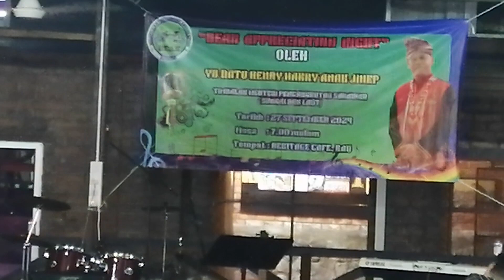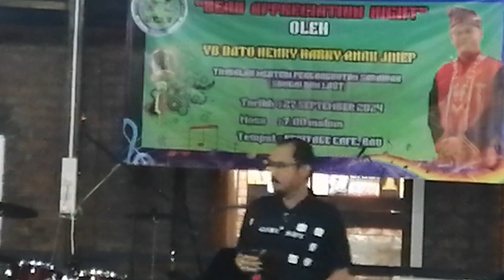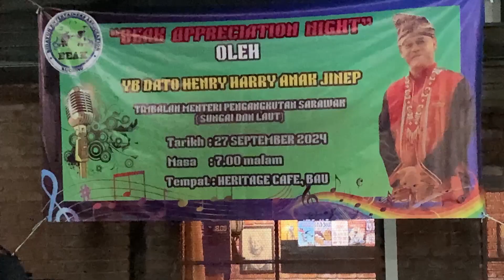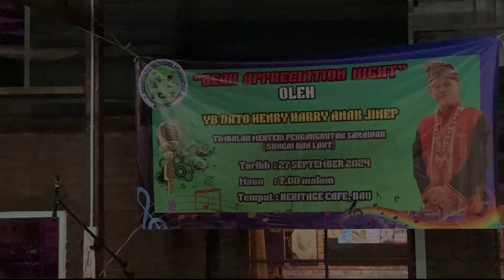MICHAEL MJR I Cinta Sejati, Kembang Harepan (2024)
BEAK Appreciation Night held on 27th September 2024.